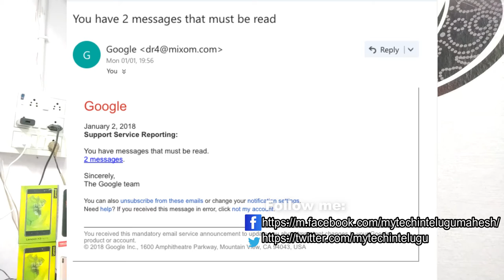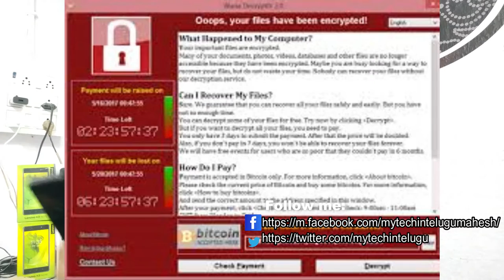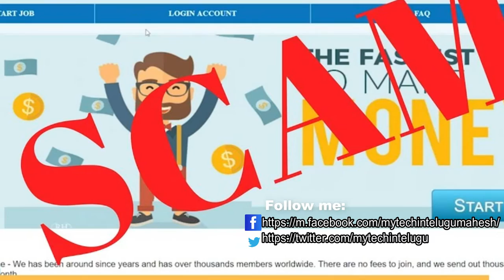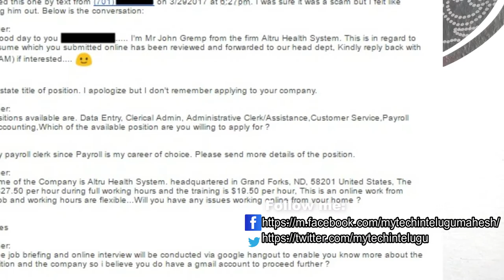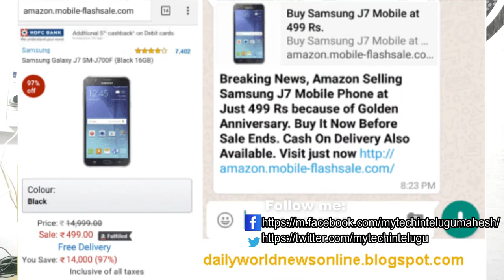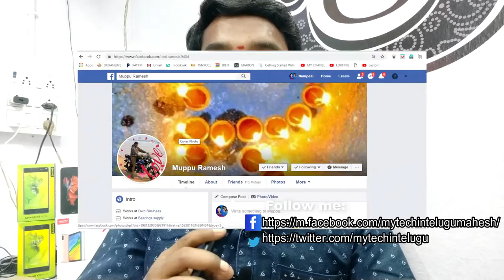TOP 5 ONLINE SCAMS EXPLAINED IN TELUGU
ONLINE SCAMS
ONLINE SCAM IN INDIA
MOBILE SCAMS
SCAMS
RED MI NOTE 6 PRO GAMING  REVIEW

REAL ME 2 PRO UNBOXING AND 1ST IMPRESSION
real me 2pro unboxing
real me
real me 2 pro first impression

HACK ANY CALL
HOW TO HACK GIRL FRIEND
CALL RECORDING
HOW TO RECORD A CALL

in telugu